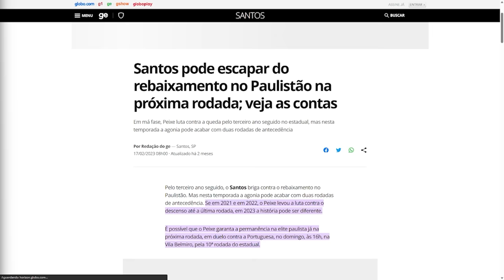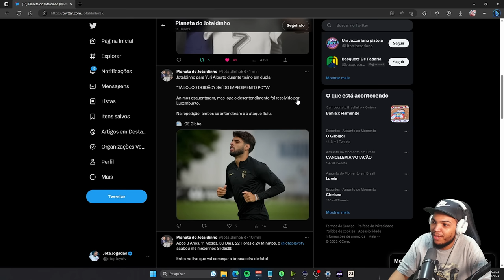MEU NOVO TIME NO BRASILEIRÃO - MODO CARREIRA JOGADOR BRASILEIRÃO FIFA 23 - #15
Nesse 15º episódio do nosso modo carreira jogador o nosso Jotaldinho apresenta seu novo time no futebol brasileiro!